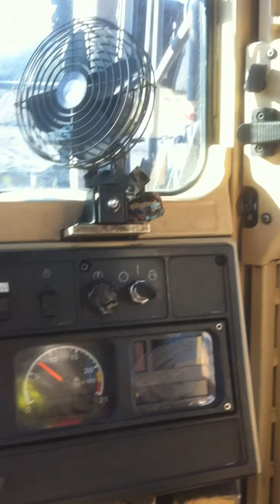Old CAT D11 start up.What a Beast of a Dozer.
Older Caterpillar D11 at a coal mine in the mountains.